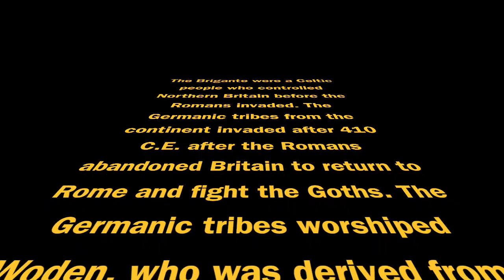Brigatine"s Lament HD 1080p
Lancashire Pie's song about the invasion by Germanic tribes of the Celtic tribe the Brigante after 410 C.E.